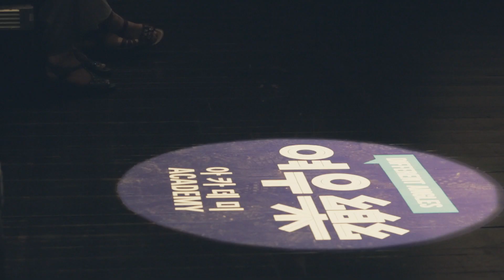다시보는 여우락, 2016 여우락페스티벌 하이라이트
여기 우리음악이 있다
여우락 페스티벌‼️

올해 10주년을 맞이하여
더욱 스페셜하게 꾸며질 여우락 페스티벌

찬찬히 지난 공연들을 되새겨 볼까요?